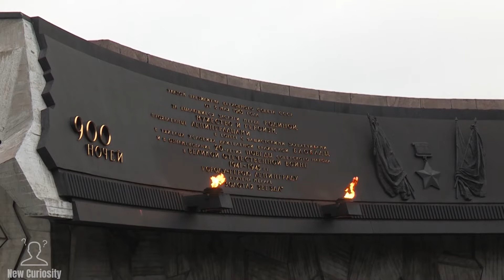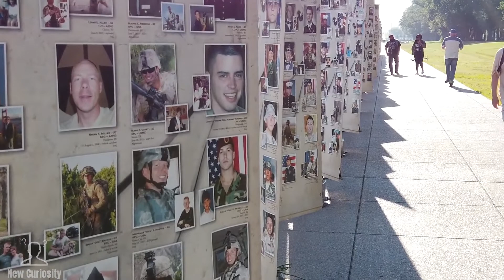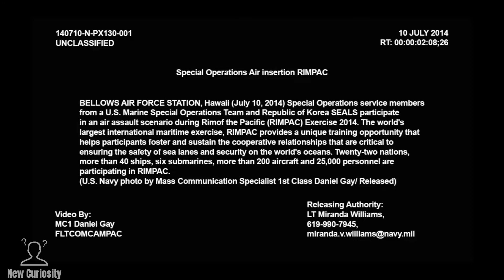25 FACTS ABOUT THE COLD WAR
25 FACTS ABOUT THE COLD WAR

I was curious to know what would happen next.
Babies are curious about everything around them.
"Why did you ask?" "I was just curious."
 Mais exemplos
A crowd of curious onlookers soon gathered to see what was happening.
The visitors were surrounded on all sides by curious children.
Shall I show you what I bought her? I can see you're curious.
Tell me, I'm curious, what exactly was going on in his office just then?
"Why do you keeping asking about my neighbours?" "Oh, I'm just curious."

strange and unusual:
There was a curious-looking man standing outside.
A curious thing happened to me yesterday.
It's curious (that) Billy hasn't phoned when he promised he would.